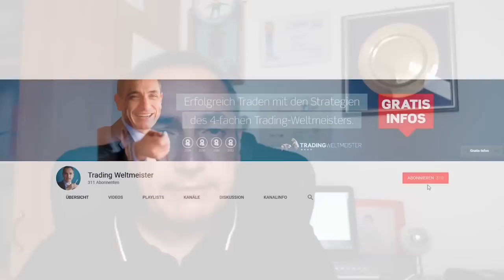Ist Trading gefährlich?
Ist Trading gefährlich? Diese Frage erreicht den 4-fachen Trading-Weltmeister Dr. Andrea Unger immer wieder. In diesem Video erklärt Euch der Profi-Trader, warum Trading wirklich brandgefährlich sein kann, wenn man nicht genau weiß was man tut. Erfolgreiches Handeln setzt eine professionelle Ausbildung und profunde Kenntnisse voraus. Im Video erfahrt Ihr, warum ein Trading-Plan als Grundlage unumgänglich ist und welche Faktoren für eure Erfolgsaussichten wirklich entscheidend sind!